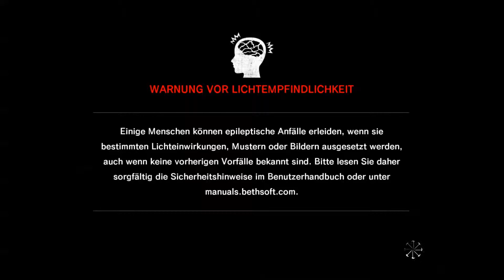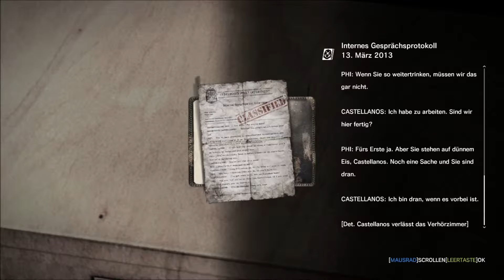#066 Let´s Play The Evil Within - U-Bahn des Todes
The Evil Within / Kommentar von Thomas

WorldGameplay bei Facebook, Skype & Steam:
Skype: WorldGameplay
Steam: WorldGameplay
Mein zweiter Kanal: